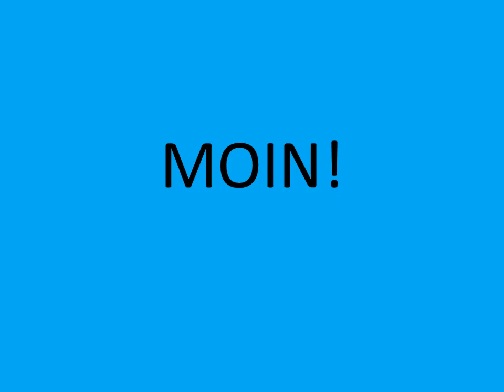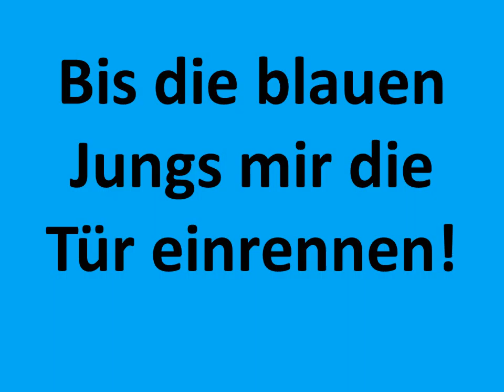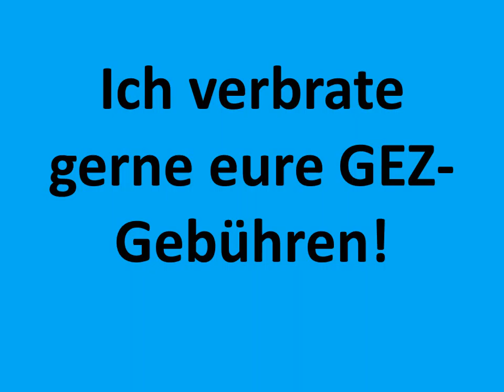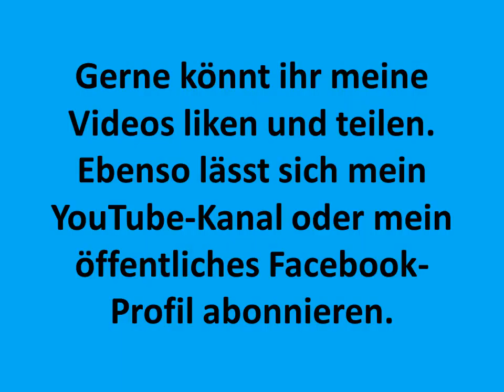Anke Late Night - erste Folge - mit Stefan Raab und anderen